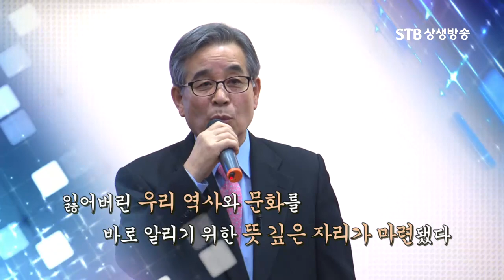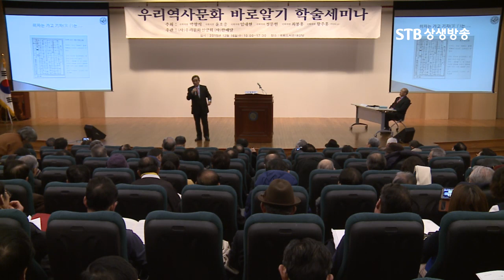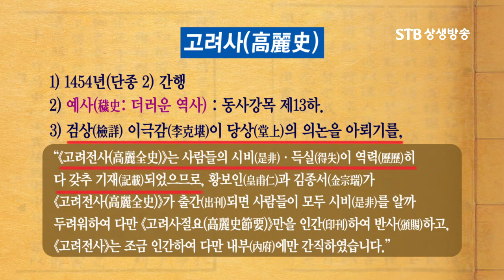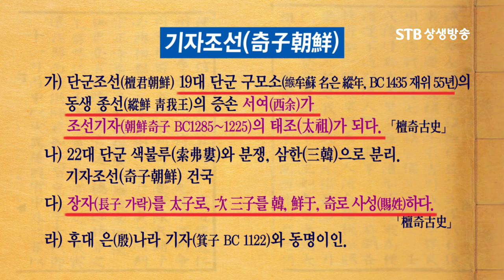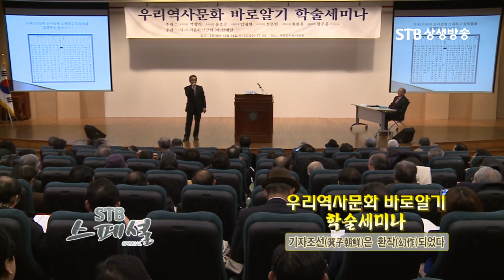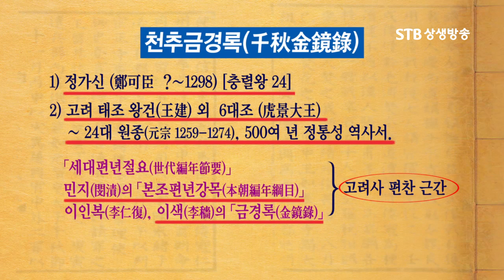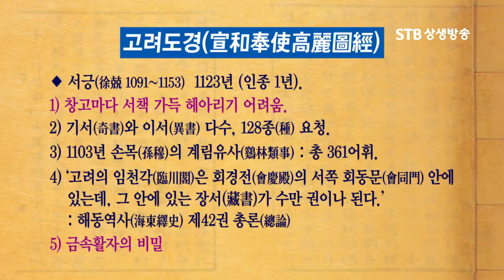STB스페셜16회 우리역사 바로알기 한문수